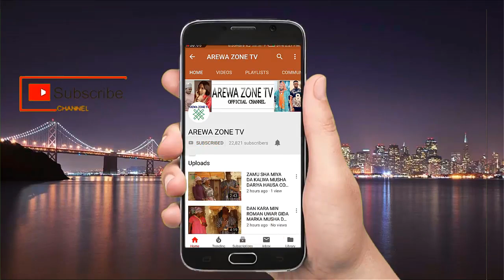Kalli Kaura Yayi Mafarki Ibro Ya Zama Sarkin Garinsu - Musha Dariya